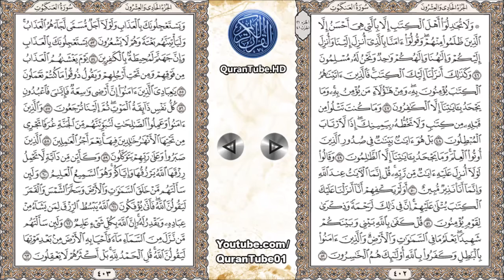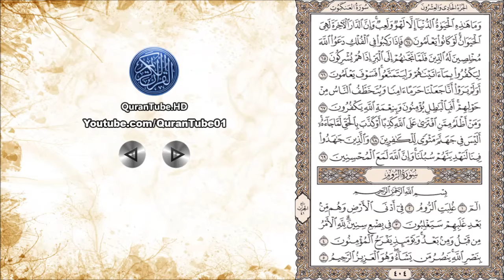توفيق الصايغ | 029 : سورة العنكبوت | حفص عن عاصم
سورة العنكبوت للقارئ توفيق الصايغ + نص الآيات , رواية حفص عن عاصم
Chapter 029 (Surat Al-Ankaboot), By Tawfeq Al-Sayigh

۩ سبب التسمية :

سميت" ‏سورة ‏العنكبوت" ‏لأن ‏الله ‏ضرب ‏العنكبوت ‏فيها ‏مثلا ‏للآثام ‏المنحوتة ‏والآلهة ‏المزعومة ‏‏" ‏مثل ‏الذين ‏اتخذوا ‏من ‏دون ‏الله ‏أولياء ‏كمثل ‏العنكبوت ‏اتخذت ‏بيتا ‏‎."

۩ التعريف بالسورة :

1) مكية . ماعدا الآيات من 1 : 11 فمدنية .
2) من المثاني .
3) آياتها 69 .
4) ترتيبها التاسعة والعشرون .
5) نزلت بعد سورة " الروم " .
6) بدأت السورة بأحد حروف الهجاء " الم " السورة اسم كائن حي .
7) الجزء 21 ، الحزب 40،41 ، الربع 1 .

۩ محور مواضيع السورة :

سورة العنكبوت مكية وموضوعها العقيدة في أصولها الكبرى الوحدانية الرسالة البعث والجزاء ومحور السورة الكريمة يدور حول الإيمان وسنة الابتلاء في هذه الحياة لأن المسلمين في مكة كانوا في أقسى أنواع المحنة والشدة ولهذا جاء الحديث عن موضوع الفتنة والابتلاء في هذه السورة مطولا مفصلا وبوجه خاص عند ذكر قصص الأنبياء .

۩ سبب نزول السورة :

1) قال الشعبي : نزلت في أناس كانوا بمكة قد أقروا بالإسلام فكتب إليهم أصحاب النبي من المدينة إنه لا يُقْبَل منكم إقرار ولا إسلام حتى تهاجروا فخرجوا عامدين إلى المدينة فأتبعهم المشركون فآذوهم فنزلت فيهم هذه الآية وكتبوا إليهم أن قد نزلت فيكم آية كذا وكذا فقالوا نخرج فان إتبعنا أحد قاتلناه فخرجوا فأتبعهم المشركون فقاتلوهم فمنهم من قُتِل ومنهم من نجا فأنزل الله تعالى فيهم (ثم إن ربك للذين هاجروا من بعد ما فُتِنوا )الآية وقال مقاتل نزلت في مهجع مولى عمر بن الخطاب كان أول قتيل من المسلمين يوم بدر رماه عمرو بن الحضرمي بسهم فقتله فقال النبي :سيد الشهداء مهجع وهو أول من يُدْعَى إلى باب الجنة من هذه الأمة فجزع عليه أبواه وامرأته فأنزل الله تعالى فيهم هذه الآية وأخبر أنه لا بُدَّ لهم من البلاء والمشقة في ذات الله تعالى . قال مصعب بن سعد بن أبي وقاص عن أبيه أنّه قال :نزلت هذه الآية فيَّ قال حلفت ام سعد لا تكلمه أبدا حتى يكفر بدينه ولا تأكل ولا تشرب ومكثت ثلاثة أيام حتى غُشِيَ عليها من الجهد فأنزل الله تعالى (ووصينا الانسان بوالديه حسنا )رواه مسلم عن ابي خيثمة .

2) عن ابي عثمان النهدي ان سعد بن مالك قال : أُنزلت فيّ هذه الآية( وإن جاهداك لتشرك بي ما ليس لك به علم فلا تطعهما ) قال: كنت رجلا برا بأمي فلما أسلمتُ قالتْ يا سعد ما هذا الدين الذي قد أحدثت لتدعن دينك هذا أولا آكل ولا أشرب حتى أموت فَتُعَيَّر بي فيقال يا قاتل أمه قلت لا تفعلي يا أُمه فاني لا ادع ديني هذا لشىء قال فمكثت يوما لا تأكل فأصبحت قد جهدت قال فمكثت يوما آخر وليلة لا تأكل فأصبحت وقد اشتد جهدها قال لما رأيت ذلك قلت تعلمين والله يا أُمه لو كانت لك مائة نفس فخرجت نفسا نفسا ما تركت ديني هذا لشىء إن شئت فكلي وإن شئت فلا تأكلي فلما رأت ذلك أكلت فأُنزِلَت هذه الآية (وإن جاهداك ).

▬▬▬▬▬▬▬▬▬▬▬▬ஜ۩۞۩ஜ▬▬▬▬▬▬▬▬▬▬▬